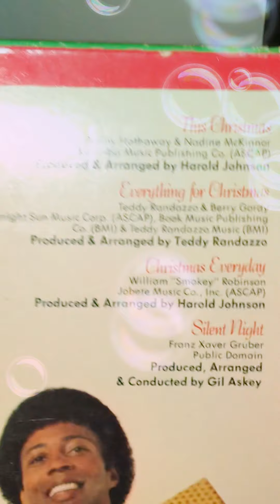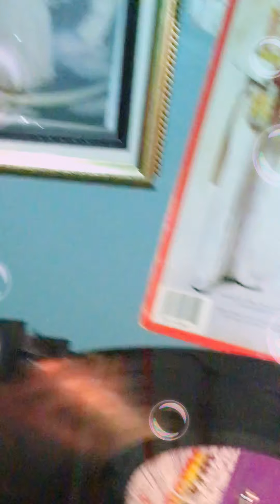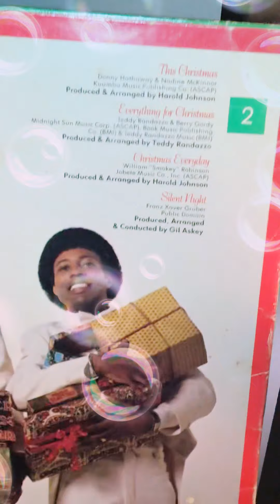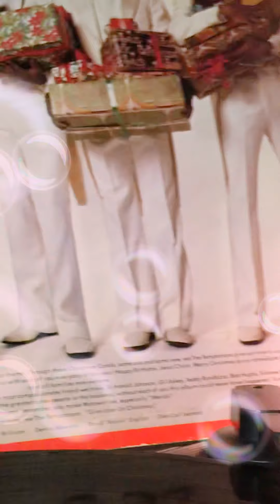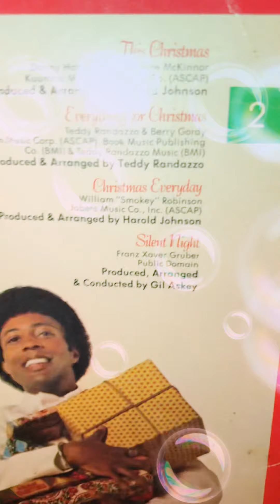THE TEMPTATIONS CHRISTMAS 🎄 VINYL RECORDS OF OURS AT HOME 🏡 FOR THE HOLIDAYS 💚🎄😌